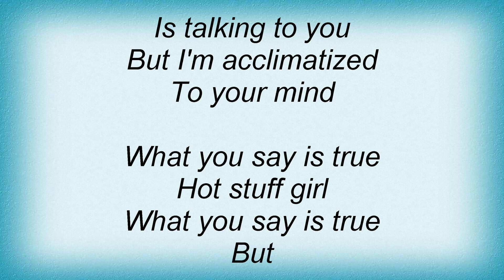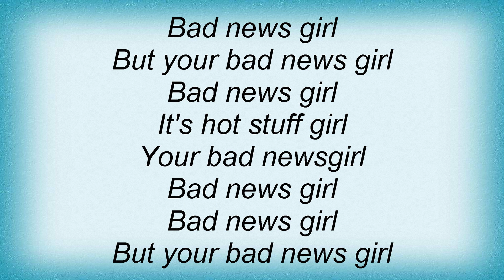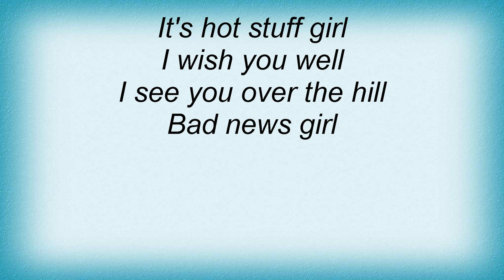Fall - Bad News Girl Lyrics